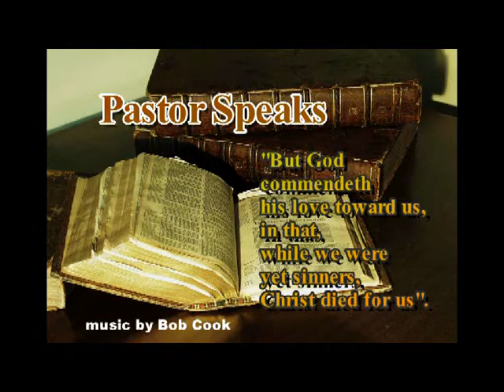Pastor Speaks #1382 Pastor Jamey Dyke Sun 4-26-2020